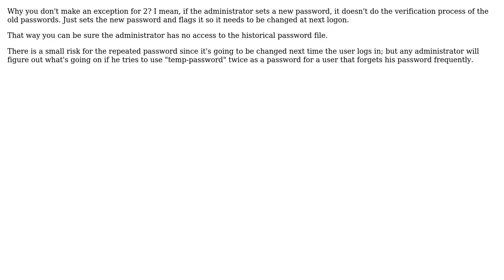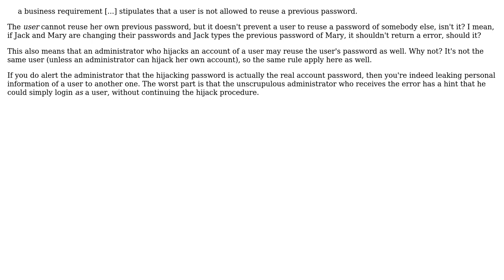Software Engineering: Preventing information leakage while returning an error message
With thanks & praise to God, and with thanks to the many people who have made this project possible! | Content (except music & images) licensed under CC BY-SA | Music | Images & others | With thanks to user Kev user Ext3h user bns user Arseni Mourzenko and the Stack Exchange Network Trademarks are property of their respective owners. You are responsible for your own actions.